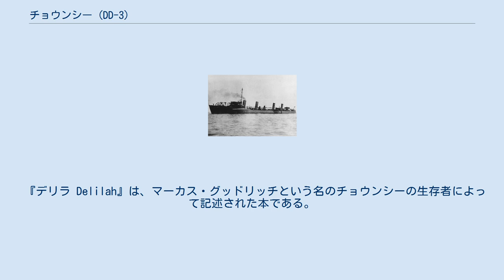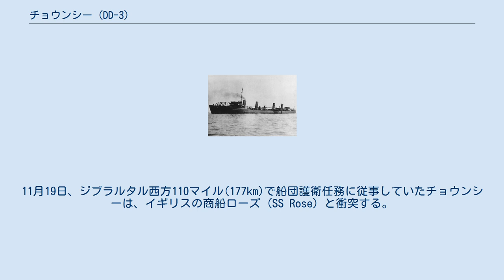チョウンシー (DD-3)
チョウンシー (USS Chauncey, Destroyer No. 3/DD-3) は、アメリカ海軍の駆逐艦。
ベインブリッジ級駆逐艦の3番艦。
艦名はアイザック・チョウンシー代将に因む。
 チョウンシーはペンシルベニア州フィラデルフィアのネーフィー・アンド・レヴィー・シップ・アンド・エンジン・ビルディング社で起工、1901年10月26日にM・C・S・トッド夫人によって進水し、1902年11月20日に限定的に就役した。
1902年12月2日に予備役となり、1903年2月21日にS・E・モーゼズ大尉の指揮下完全に就役し、大西洋艦隊に合流した。
 チョウンシーは沿岸戦隊と共に1903年9月20日まで任務に就き、その後アジア艦隊へ配属となり10月18日にキーウェストを出航した。
スエズ運河を通過しフィリピンのカヴィテに到着、アジア艦隊と共にフィリピン海域、中国沿岸で夏まで作戦活動を行った。
1905年12月3日から1907年1月12日までカヴィテで予備役として保管され、その後任務に復帰するとアメリカ合衆国が第一次世界大戦に参戦するまで任務に従事した。
 『デリラ Delilah』は、マーカス・グッドリッチという名のチョウンシーの生存者によって記述された本である。
これはチョウンシーで下士官として勤務した彼の経験に基づくフィクションである。
 1917年8月1日にカヴィテを出航し、フランスのサン・ナゼールを拠点とする東太平洋での船団護衛任務に向かった。
11月19日、ジブラルタル西方110マイル(177km)で船団護衛任務に従事していたチョウンシーは、イギリスの商船ローズ (SS Rose) と衝突する。
両艦は戦闘海域で照明無しに航行していた。
03:17にチョウンシーは2,700mの海底に沈没した。
艦長のウォルター・E・レノ少佐を含む21名が死亡し、70名がローズによって救出され港に運ばれた。